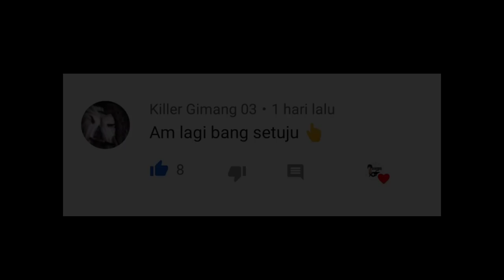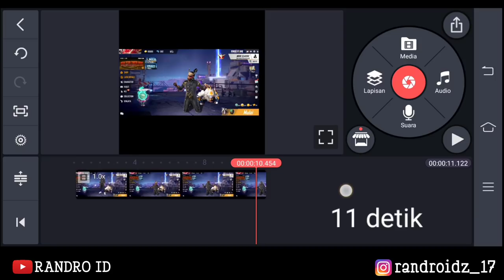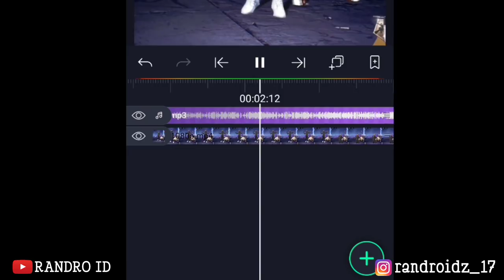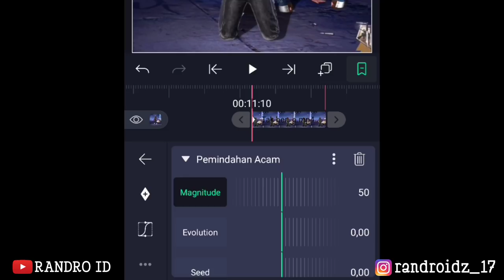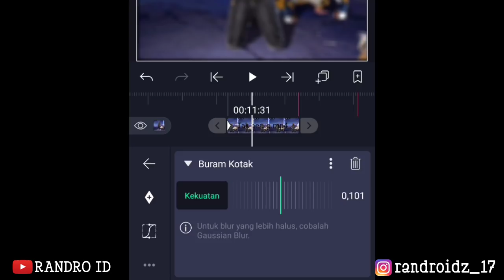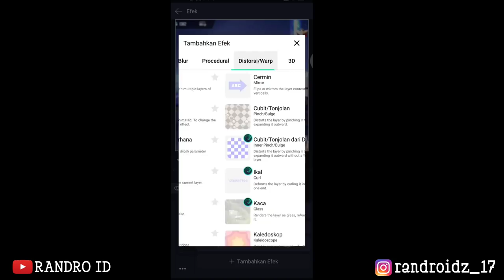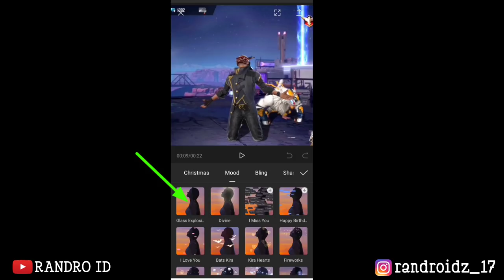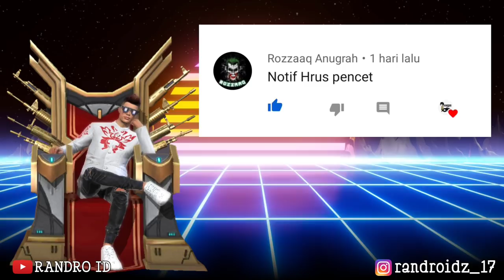CARA EDIT VIDEO FREE FIRE SAD EFEK GETAR DI ALIGHT MOTION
Edit Video ff viral terbaru

Device : Vivo Z1 Pro
Apk Record : Bawaan
ID FF : 30128243

Edit free fire , editan ff viral terbaru , preset baru ff , bukan editor berkelas , edit ff , ff viral , ff x cr7, collab ff , edit ff viral baru , edit intro guild ff terbaru , preset akun ff , cara edit jedag jedug ff mirror berjalan di capcut , preset jedag jedug mirror berjalan , preset ff baru, preset sad ff , cara edit video sadboy ff